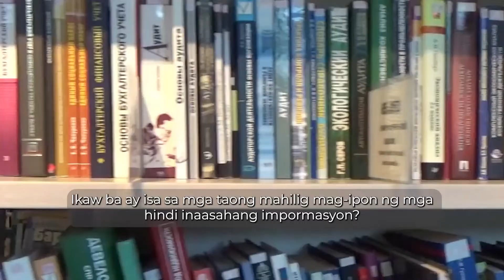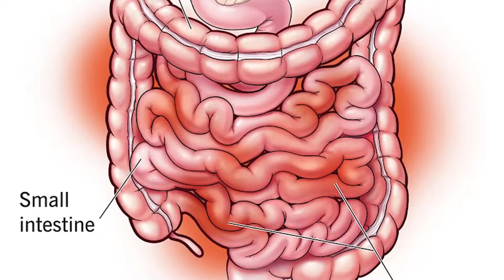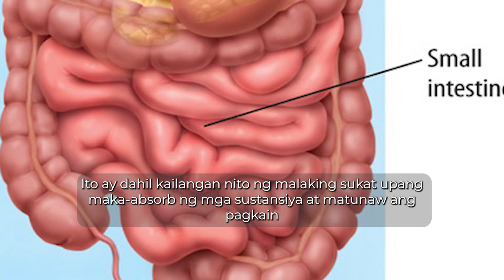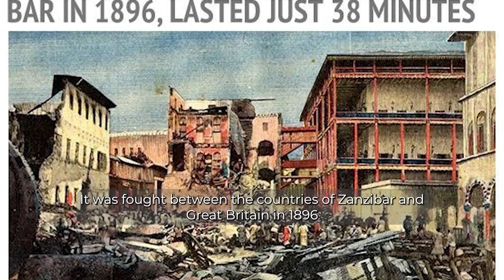Fun Facts That Will Blow your Mind | TOP 10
Are you one of those people who love collecting unexpected pieces of knowledge? Prepare to have your mind blown with these interesting fun facts that will amaze adults and kids.